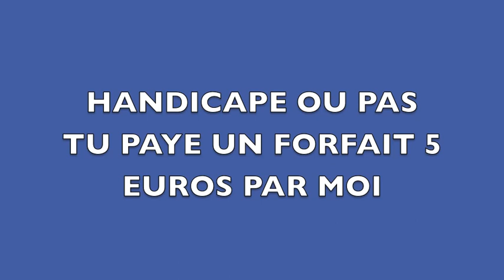INFO PV HANDICAPE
LE MACARON ON SE DEMANDE CA SERT VRAIMENT